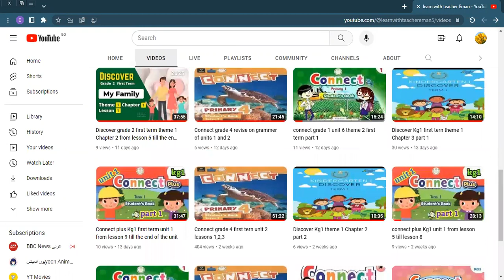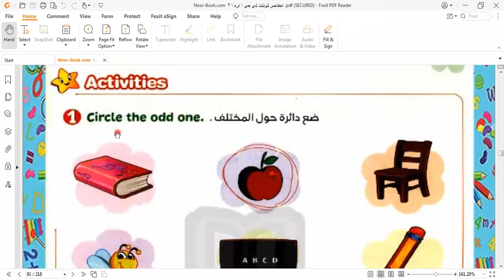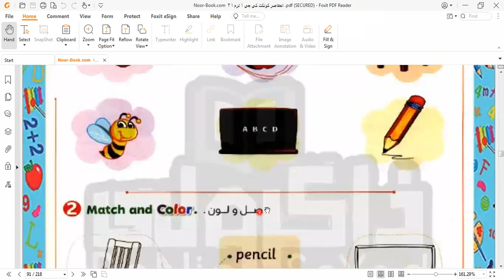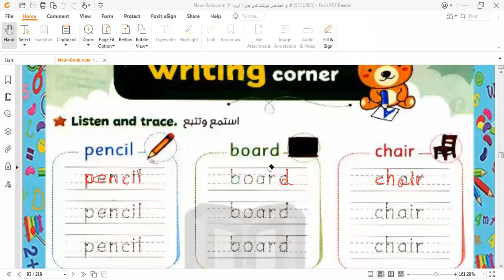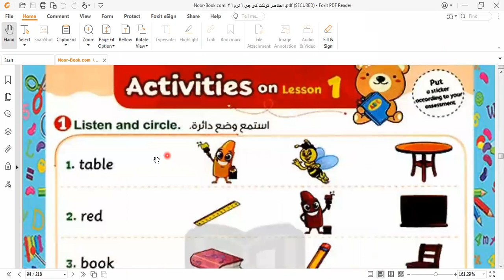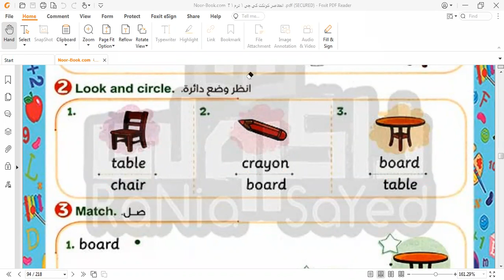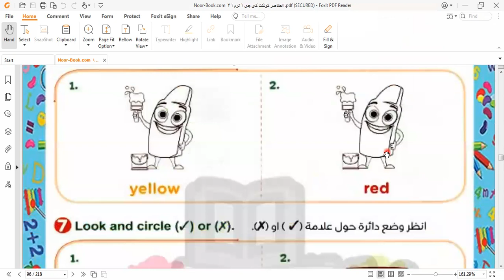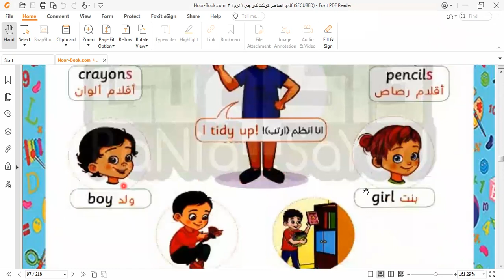Connect Kg1 theme 2 unit 3 first term lessons 1,2